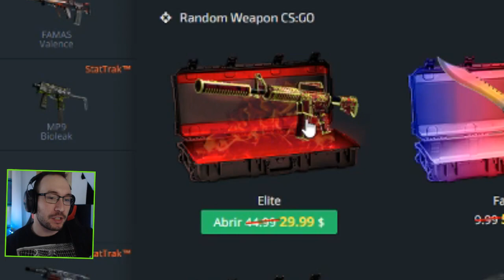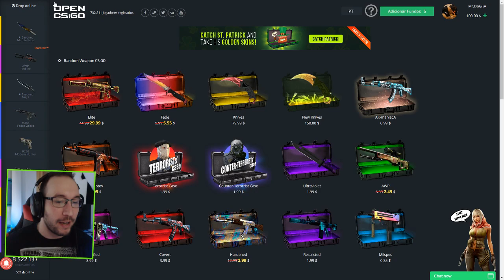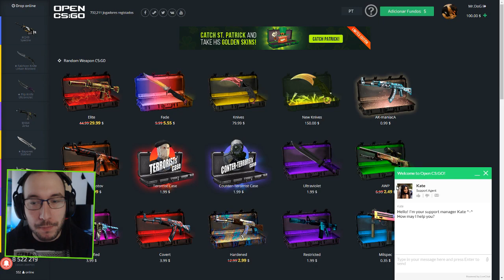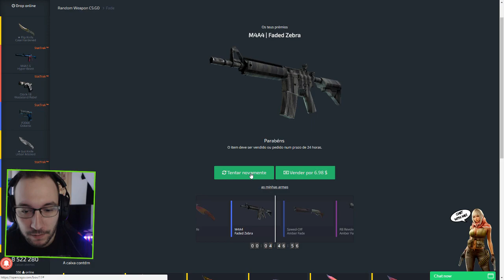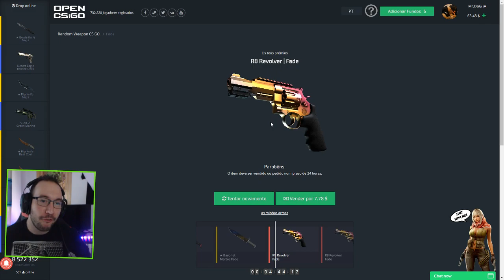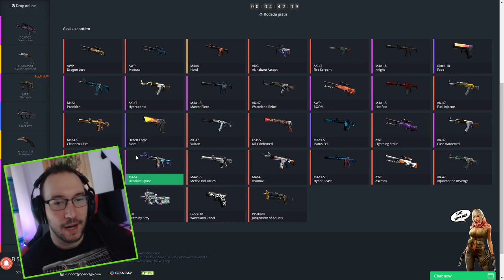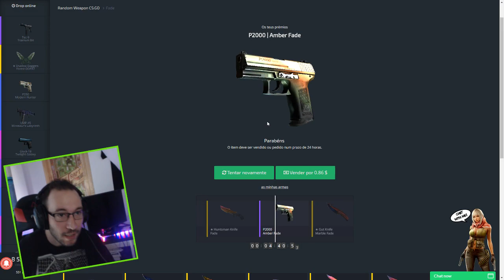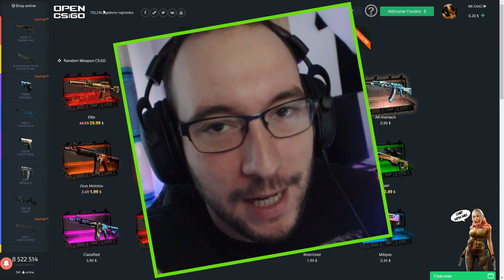OPENCSGO |JA TENTASTE ABRIR CAIXAS AQUI ?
●●OPEN CSGO
●●OPEN CSGO

●●●●●●●●●◤ PARCEIROS◥ ●●●●●●●●●